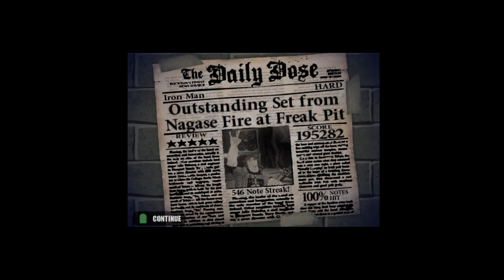Iron Man {HARD}